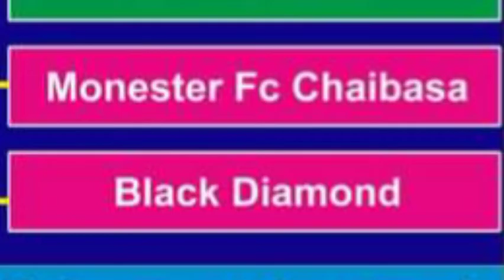KHUTI FOOTBALL MATCH FIXTURE 2022🏆...